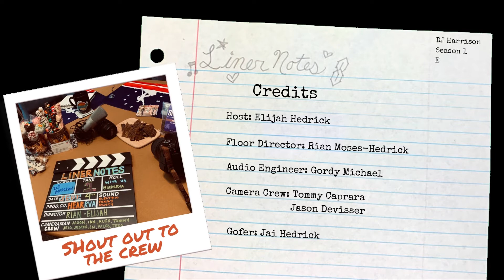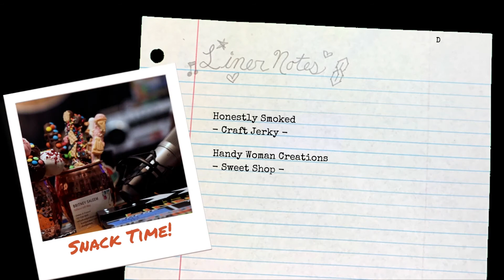DJ Harrison on his new album "Tales From The Old Dominion" and studying D'Angelo's vocal tricks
Music producer DJ Harrison talks about his new solo album "Tales From the Old Dominion" and how Richmond legend D'Angelo influenced it.

“City Lights” appears courtesy of Stones Throw Records and DJ Harrison.

Liner Notes' is a brand new video-podcast series that talks to the Richmond artists that are creating the soundtrack to the city. Through a unique mix of conversation and short animations by local visual artists, ‘Liner Notes’ helps add context to everything from the city of Richmond, Va. The RVA music we hear today has been influenced by Richmond’s people, art and food culture and its place in American history

Take HearRVA's FREE MixTaste Playlist Quiz to get a curated playlist of only Richmond artists! Each playlist fits a specific vibe, but offers a mix of styles and genres to weave together a soundscape of the city designed for you.

If you like what you have been seeing from HearRVA support our efforts and “Buy Us A Record”. Fundraising link in below. Thanks ❤️

To find more Richmond musicians follow @HearRVA on all social media or by going

Special Thanks to Stones Throw Records, Venture Richmond - Friday Cheers, Mainline Brewery, and the homies at Jellowstone Studio

A big thank you to the crew that worked on this production and to Ant the Symbol for the super-dope theme music (More about Ant the Symbol